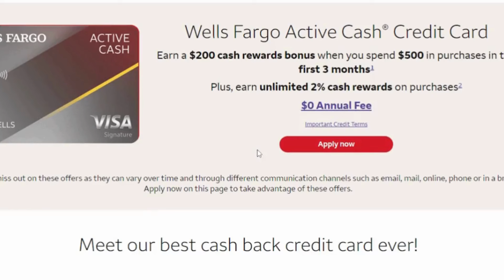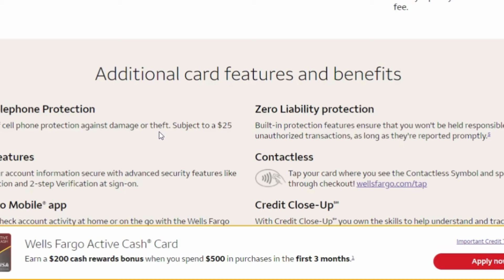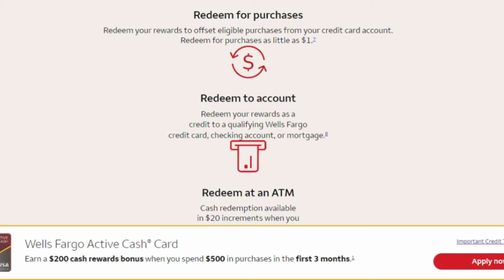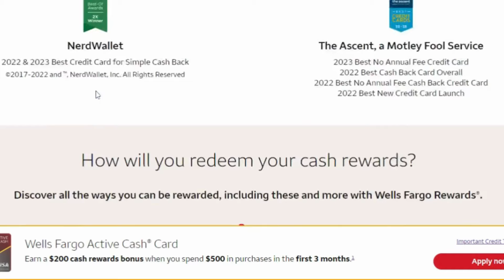Why the $20,000 Wells Fargo Active Cash® Credit Card is a Game-Changer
Discover how the Wells Fargo Active Cash® Credit Card can revolutionize your financial game with its $20,000 limit. With its unparalleled cashback rewards and low APR, this card is a game-changer for managing your finances and improving your credit score.